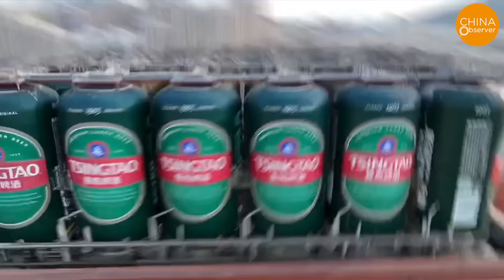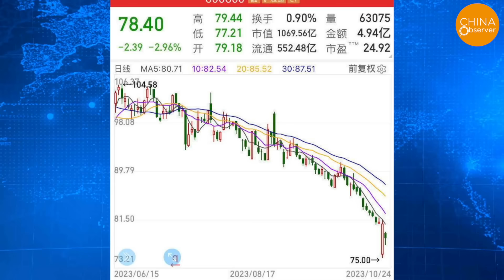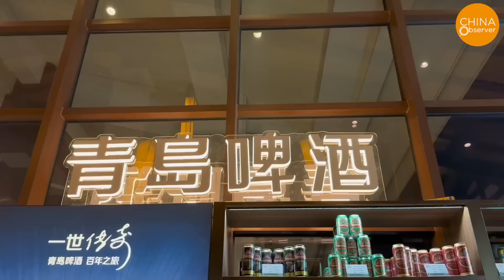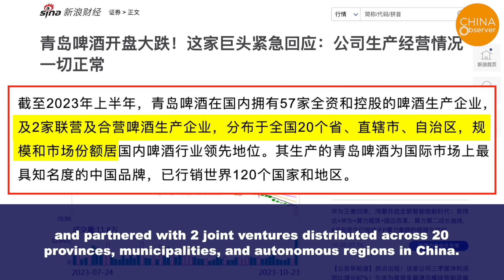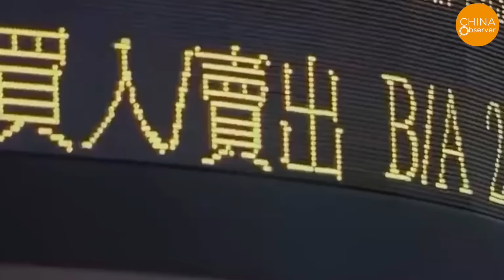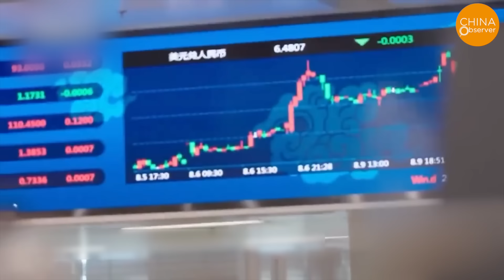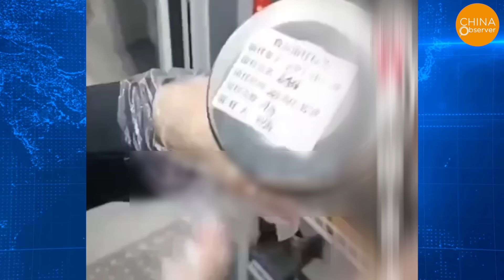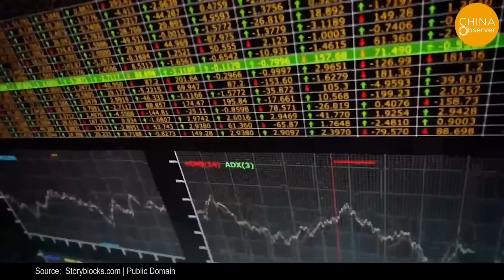Pee Beer, Fake Tofu,Foot-Stomped Pickles,Rat Hotpot: Is There Anything Safe to Eat in China Anymore?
On October 20th, news broke on mainland China's social media platforms revealing a worker from Tsingtao Beer urinating in the ingredient warehouse, sparking widespread uproar. A video circulating online showed a man dressed in blue work uniform at Tsingtao Beer's third factory, unzipping and urinating after entering the beer ingredient storage tank. Given Tsingtao Beer's immense popularity in China, the video left many netizens disgusted. Market Supervision Administration of Pingdu City in Shandong province stated they would launch an investigation.